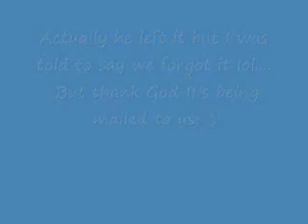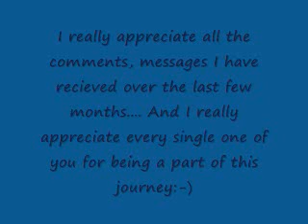IVF Time for my second round with IVF !!!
online diary
ivf procedure, ivf injections, ivf diary